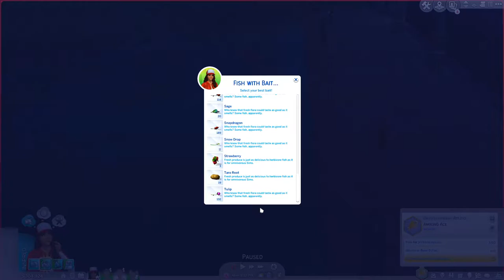CAMPING CURSE | The Sims 4 100 Baby Completionist Challenge | Ep. 46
ok

Let's Play The Sims 4 | Episode 46 - Now that we're finally done with Eco Lifestyle, we can wind down back at our old house and get back to doing what we do best; making them babies. Cleo gets a lot more than she bargained for when she goes back to the Angling Ace aspiration by finding loads of fish, mermaids, and even some bears. We both share our first time at Grainte Falls together where the Insect collection makes it's debut, and then she makes the ultimate WHOOPS!

The Sims 4 100 Baby Completionist Challenge is a mixed bag of both the 100 Baby and Super Sim Challenges. Enter Cleo Dewott, the chosen Sim imbued with immortality and enhanced fertility; set upon this barren land. As a completionist at heart, her mission is to master all skills, complete all aspirations, and collect all collectibles all while juggling the never ending chaos of a stressed out baby factory at home. Watch the episodic journey of one Sim completing all expansion packs, from getting a degree in Discover University to cleaning up the ecosystem in Eco Lifestyle without any cheats. This roller coaster has pit stops at murder, hamsters, fated romance, randomly generated idiots, and a whole lot of joy and frustration wrapped into one. Come for the completion, stay for Cleo’s... charm. Enjoy!

Babus: 45/100
Skills: 16/41
Collections: 2/27
Aspirations: 12/43

General Rules
- Have 100 children with one heir
- Complete every aspiration
- Master every skill
- Collect all collectibles

If you're interested in my Collections progress, you can view it here on my neat Google Doc

closed captions done by yours truly, me!

CAMPING CURSE | The Sims 4 100 Baby Super Sim Challenge | Ep. 46

thanks for reading my crap!